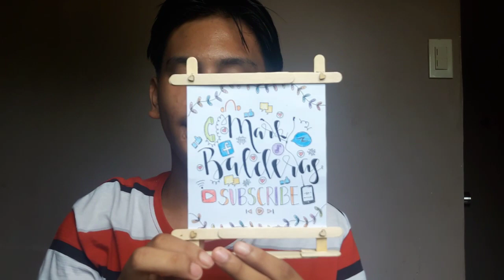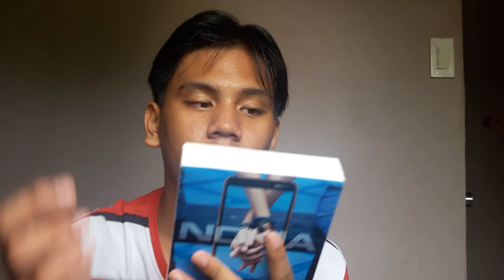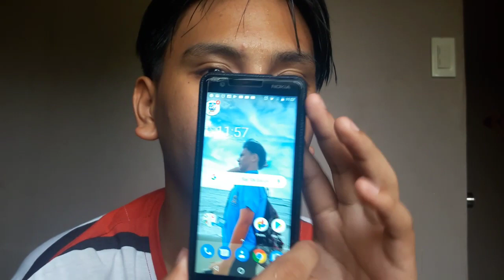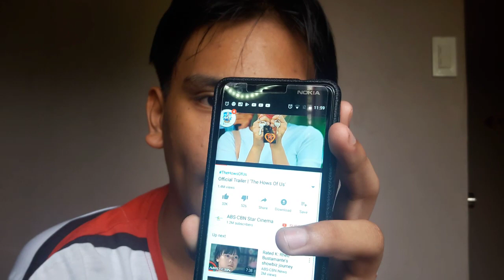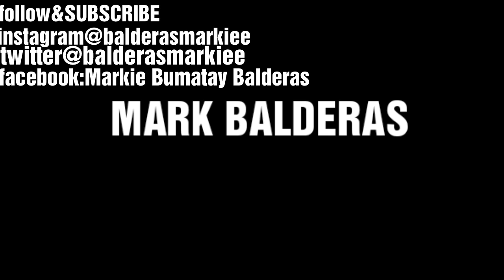Unboxing of my brand new phone📱|(Mark Balderas)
•Age : 13
• Camera : j7 core/2015
• Editor : video editor
• Country : Philippines

Bye!!!